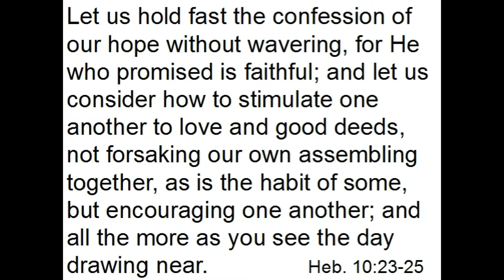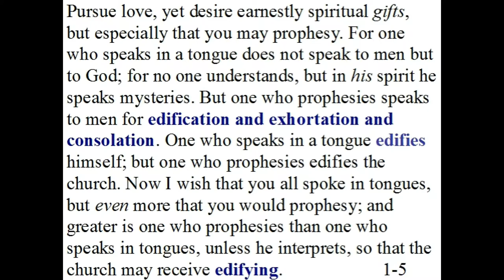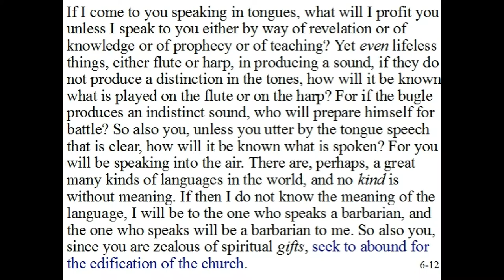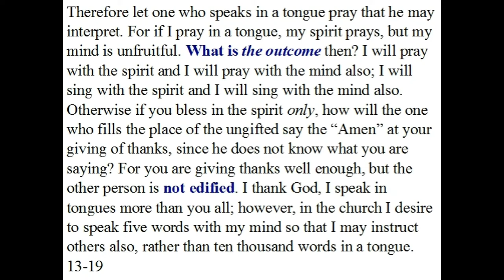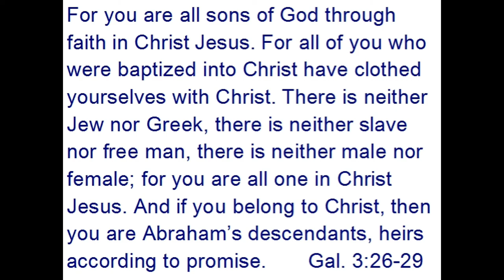Edification: 1 Corinthians 14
A Sermon on 1 Corinthians 14:1-19 about edification at North Beckley church of Christ by Matthew Benefield.